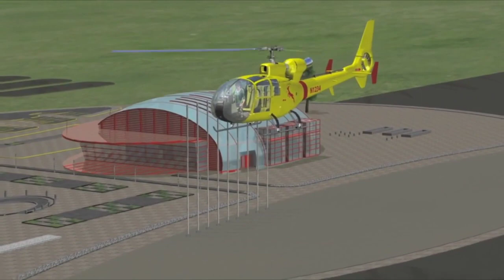PPG - DAY 3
Oleh : Tc. Sharon & Tc. Dynna